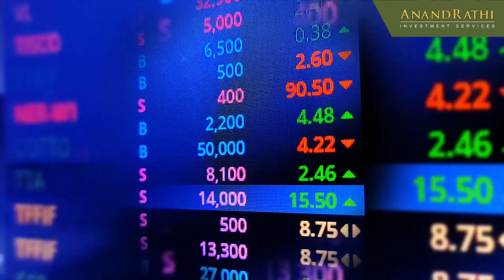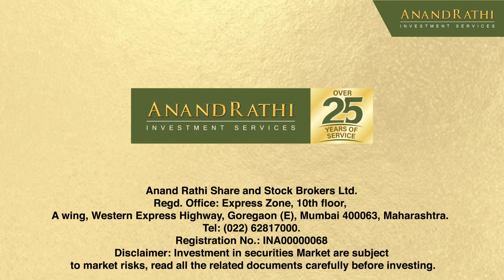'Wrap it Up Shots' with Mehul Kothari | 25.2.22